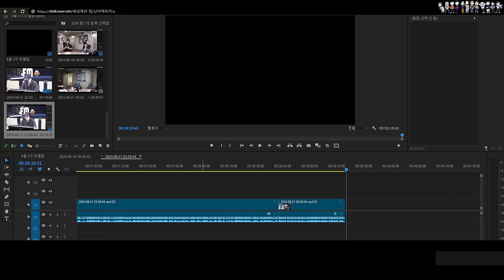😱지린예은😨 | 지예은 | 공포특집 | 배성재의 텐 20240821